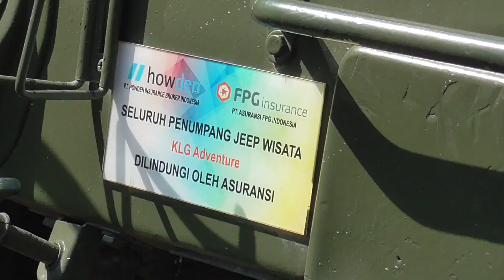JEEP WISATA LAVA TOUR PROTES PPKM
PPKM YANG SUDAH BERLANGSUNG LEBIH DARI SATU BULAN MENYULITKAN BANYAK AKTIVITAS EKONOMI RAKYAT.
KALANGAN PENGELOLA JIP WISATA LAVA TOUR ATAU LERENG MERAPI, MERASA KEBERATAN DENGAN PPKM YANG TERUS DIPERPANJANG.
MEREKA BERHARAP ADA PELONGGARAN MESKI DIIMBANGI DENGAN PENERAPAN PROTOKOL KESEHATAN YANG LEBIH KETAT.